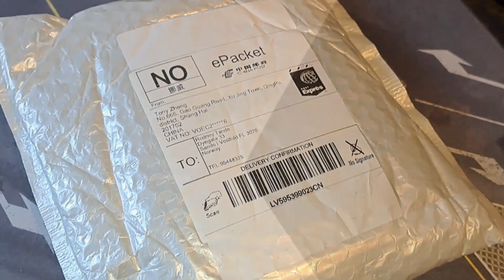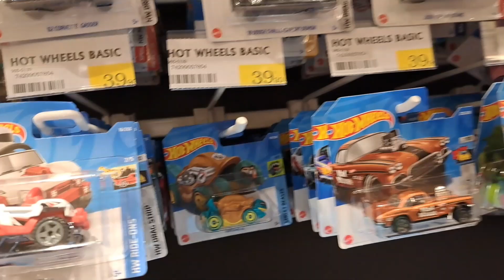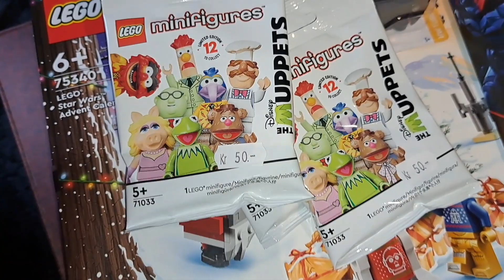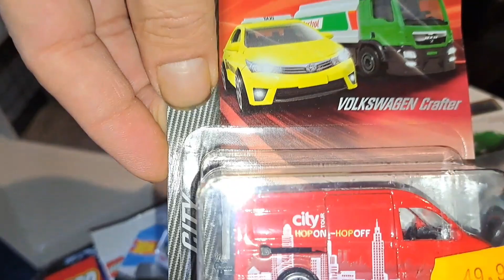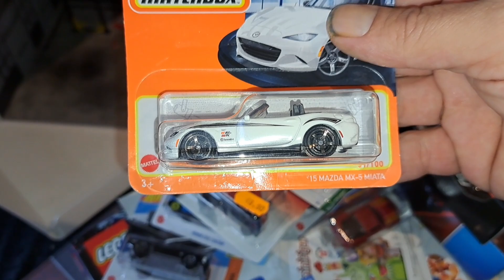Hot Wheels, Matchbox, Majorette: Mail and peghunting in Norway